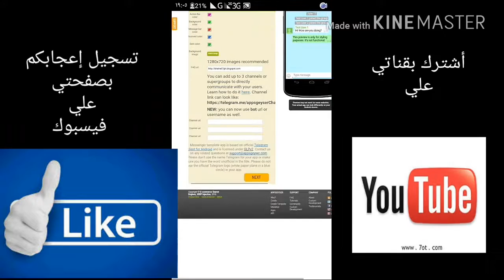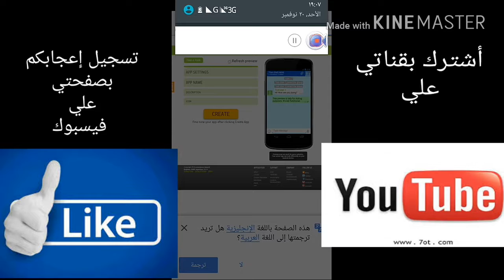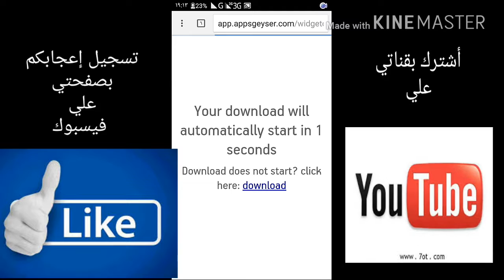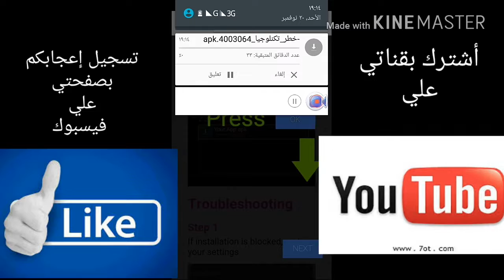انشاء تطبيق مثل الواتساب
رابط الموقع